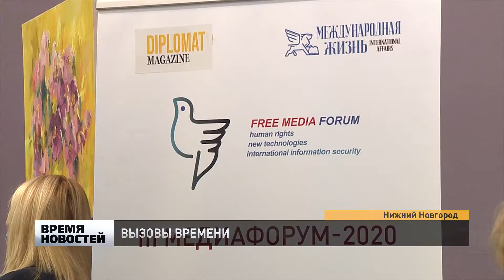МЕЖДУНАРОДНЫЙ МЕДИАФОРУМ "СВОБОДА ЖУРНАЛИСТИКИ" впервые проходит в России - в Нижнем Новгороде